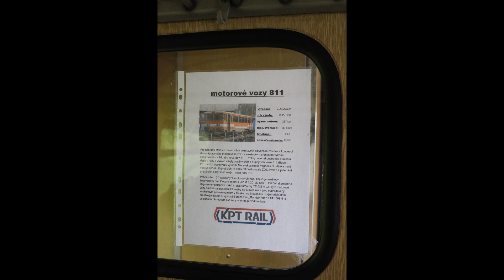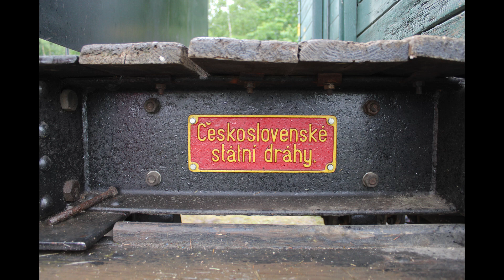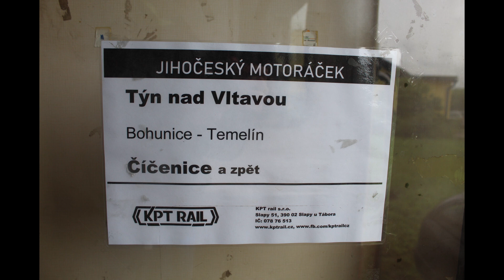Jihočeský miniDen železnice v Týně nad Vltavou 20.6.2020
V sobotu 20.6. jsme se s kamarádem vypravili Jihočeským motoráčkem do Týna nad Vltavou, kde KPT Rail pořádal Jihočeský miniDen železnice. Zde je pár záběrů a fotek z této povedené akce.

[Vlaky v Jihočeském kraji]